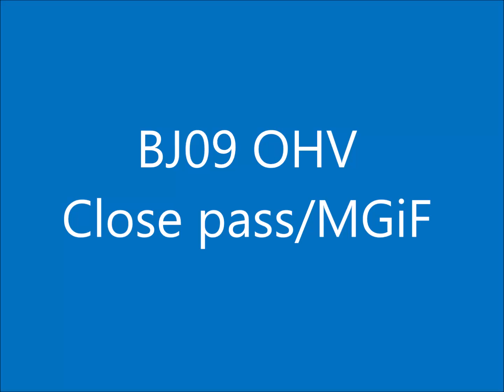BJ09 OHV Close pass MGiF. NIP driving without reasonable consideration.